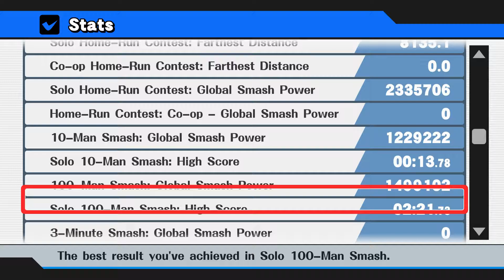Kanes Final Records for ssb4